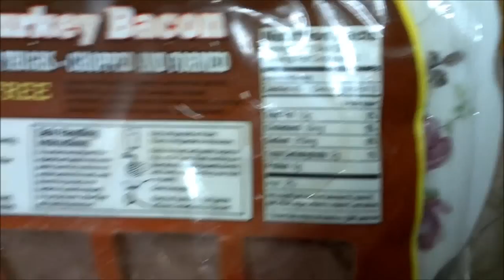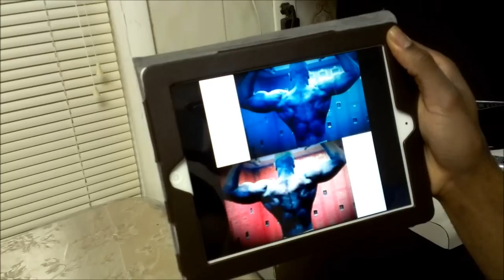Vlog cutting meal and bulking meals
Unfortunately i can't make my little brother eat how he really should to bulk up but if your having trouble gaining weight you just have to eat til it hurts. You dont have to pack on a lot of weight fast just gain at least 2-3 pounds a month . And if your eating but are not seeing any weight gain in simple means you gotta eat more.

get bigger arms
fitness
bodybuilding
bodybuilder
fitness channel
axdelosangeles
gym
motivation
get in shape
lose body fat
get ripped
get shredded
get a six pack
6 pack abs
videos showing you how